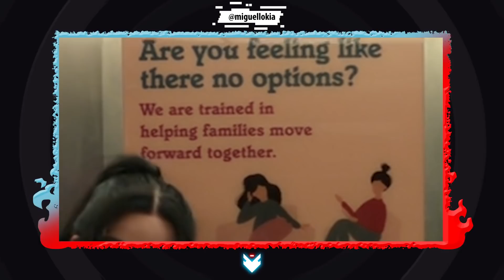TORRE FISK!!! HAWKEYE EP 3 DESMONTADO: RONIN FALSO, MADAME MÁSCARA, VINGADORES, ANÁLISE e DETALHES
O episódio 3 de HAWKEYE (Gavião Arqueiro) da Marvel Studios chegou no Disney Plus! Nessa análise com suaves spoilers de Hawkeye ep 03 vamos falar sobre o Rei do Crime, a Echo, o Ronin, o Demolidor e muito mais.

Hawkeye (Gavião Arqueiro) é uma série baseada nos personagens Clint Barton / Gavião Arqueiro e Kate Bishop, da Marvel Comics. A presença do Rei do Crime e especulada desde antes da estreia, a presença da Yelena Belova (nova Viúva Negra) foi confirmada pela cena pós-créditos de Viúva Negra e a particiáção do Rei do Crime e uma conexão com homem Aranha Sem Volta Pra Casa são especuladas.

A quinta série do Universo Cinematográfico Marvel (UCM) produzida pelo Marvel Studios, dando continuidade aos filmes da franquia e ocorrendo após os acontecimentos do filme Avengers: Endgame, VINGADORES ULTIMATO  (2019). Igla atua como roteirista principal, com Rhys Thomas liderando a equipe de direção.

A série de quadrinhos Hawkeye de Matt Fraction serviu como uma grande influência para a série.

•  Edição: Miguel Lokia
•  Arte Usada na Capa: